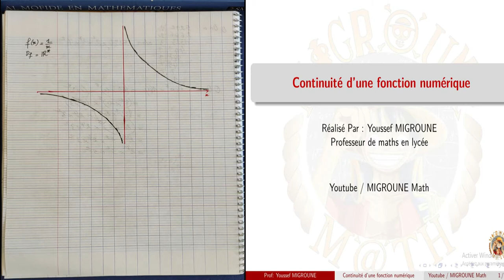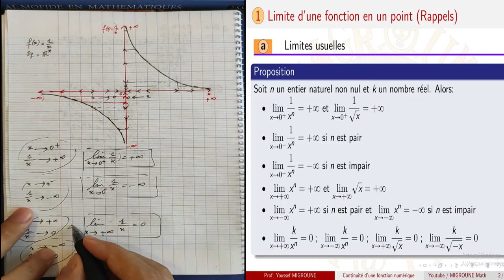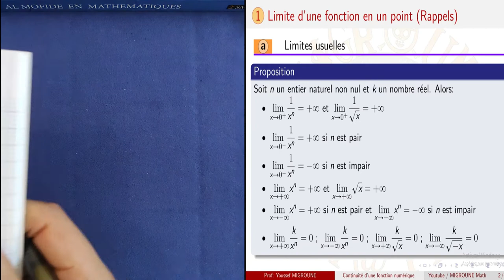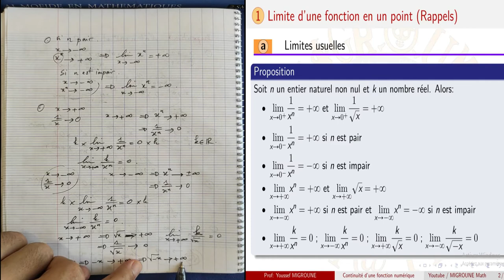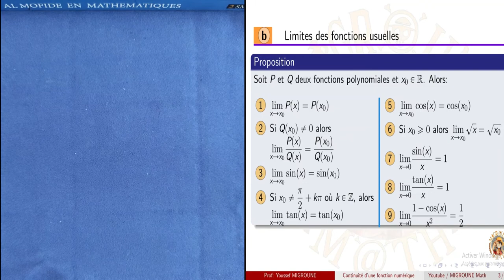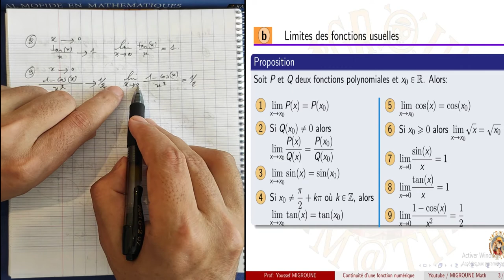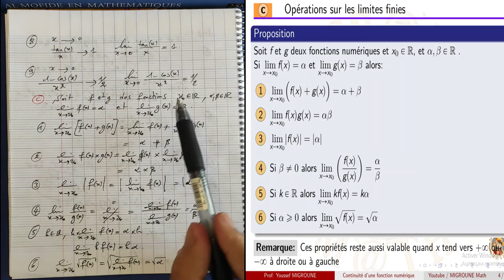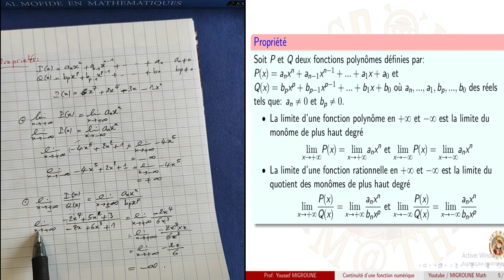Limites usuelles — Opérations sur les limites finies — Continuité d'une fonction — 2BAC PC/SVT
Professeur de maths au lycée

Continuité d’une fonction ,  Limite d’une fonction en un point ,  Limites usuelles , Limites et ordre , Continuité d’une fonction en un point , Continuité à droite , continuité à gauche , Continuité d’une fonction sur un intervalle , Continuité de la composée de deux fonctions , Image d’un intervalle par une fonction continue , Théorème des valeurs intermédiaires , méthode de dichotomie , Fonction réciproque  , Fonction réciproque d’une fonction continue et
strictement monotone  , Propriétés de la fonction réciproque ,  Fonction racine n ième  , Puissance rationnelle